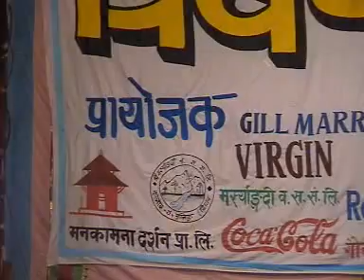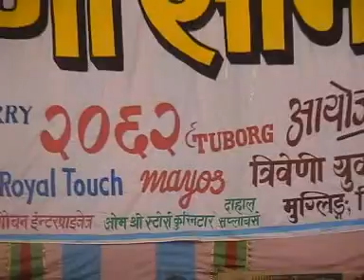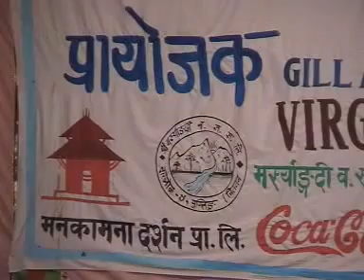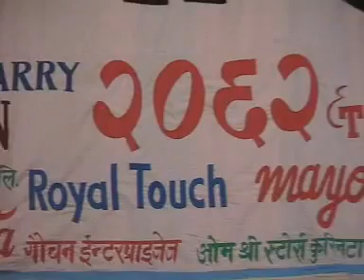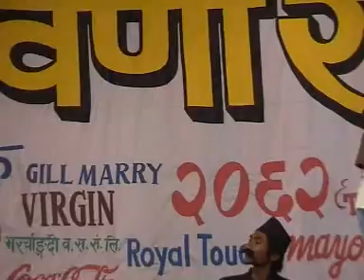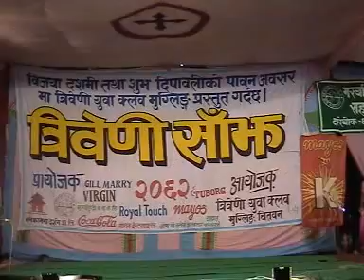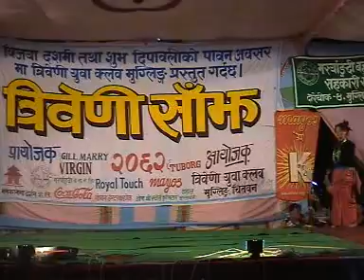Triveni Sanjh 2062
Mugling Bazar, Chitwan